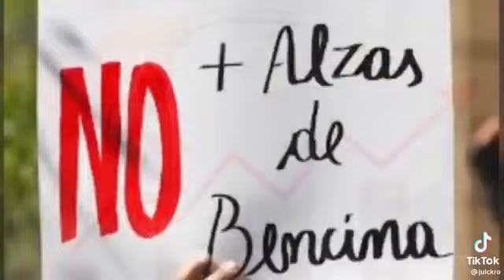📢✅Alerta: Paro Nacional el 25, piden la cancelación de impuesto a las bencinas y el 100%📢✅